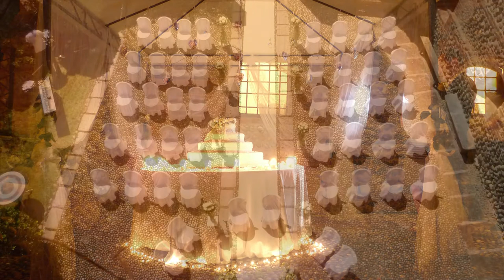castello del guado esterni.mpg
vista esterna del castello di castelletto cervo, di notte e di giorno con la corte allestita per celebrare un matrimonio con rito civile.